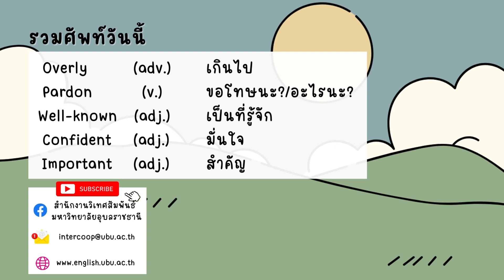UBU Eng-Minute - Ep. 32 Animal Idioms VII